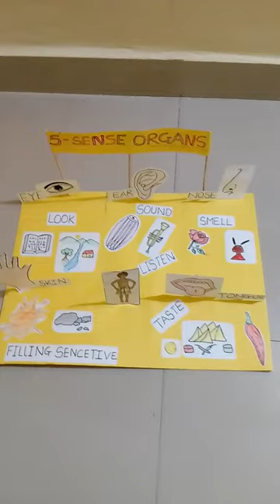5 Sens organ , science exhibition, 1st standard # fifa world cup,# cricket,# kids